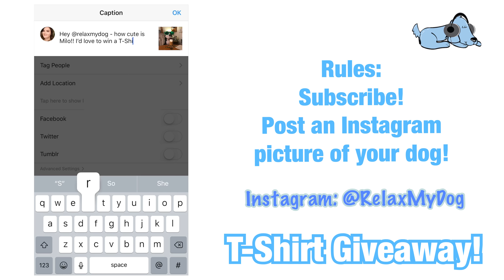When Should Puppies Start Eating Food?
When Should Puppies Start Eating Food? - When your dog gives birth, it can be difficult to know where you should help out and where you should let your dog take care of the puppies! One of those times is weaning. For the first few weeks, your dog will feed its puppies itself, but it's important to know when to transition your puppies to solid foods; luckily, Leah and Milo are here with all the tips you'll need!